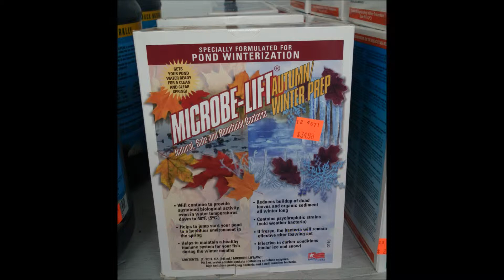Fishies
See our new pets and have them explain what you need to be doing to your pond to get it ready for the fall!